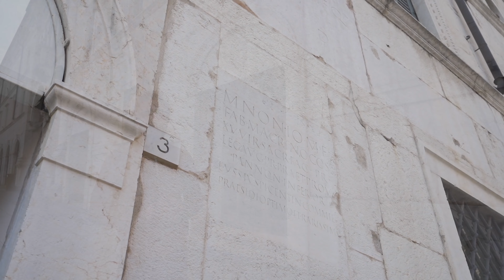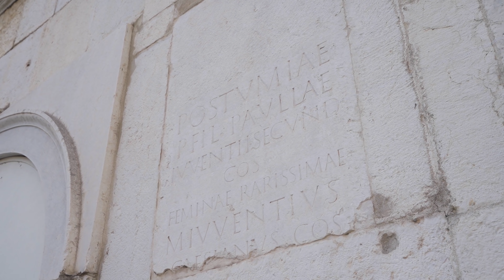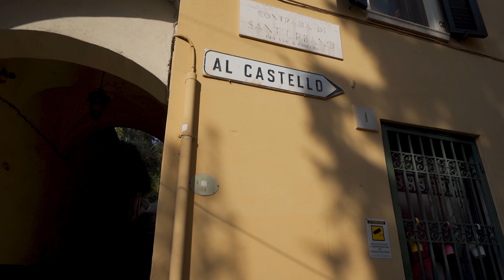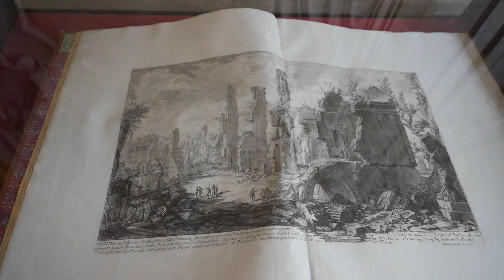BRESCIA: la città più SOTTOVALUTATA d'Italia! - Guida di viaggio per un weekend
Nonostante la vicinanza con Milano, non eravamo mai stati a Brescia, semplicemente perché non abbiamo mai sentito grandi cose su questa città, che è quindi rimasta fuori dai nostri radar. E dopo averla visitata per 3 giorni ci chiediamo: com'è possibile???
Castelli medioevali, resti di città romane, chiese di tutte le epoche in un centro storico che si può girare comodamente a piedi! In questa guida non mancano piatti tipici né piccole chicche nascoste e curiose!

ℹ️ Crush Travel è diventato Blinkoo! Scarica l'app

Comprando tramite questi link ci darete una mano a migliorare sempre di più la qualità dei nostri video, questo perché essendo affiliati Amazon e Booking riceviamo un guadagno per ogni acquisto idoneo, ma voi non spenderete un centesimo in più. Grazie di cuore!

💌 Indirizzo per le cartoline:
Giorgio Pirola
via Brennero 41
20832 Desio (MB)

7 giorni nella Corsica del nord!
7 giorni nella Corsica del sud!
Italiani reagiscono alle altre culture!

CAPITOLI
00:00 Intro
02:05 Piazza Paolo VI
04:37 Chiesa del Trullo
04:54 Pranzo giorno 1
05:03 Piazza della Loggia
07:35 Piazza della Vittoria
08:26 Cena giorno 1
08:55 Hotel
09:27 Colazione giorno 2
10:00 Castello
12:21 Pranzo giorno 2
12:59 Chiesa di Santa Maria della Carità
13:18 Parco Archeologico
13:31 Museo di Santa Giulia
16:20 Tomba del Cane
17:17 Cena giorno 2
18:42 Pinacoteca Tosio Martinengo
19:29 Biblioteca Queriniana
20:27 Pranzo giorno 3
20:51 Chiusura